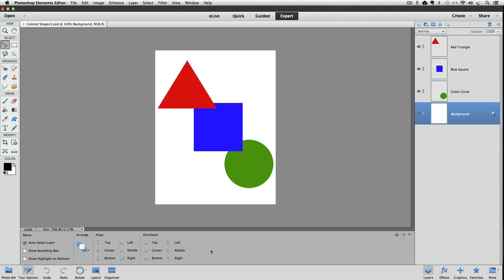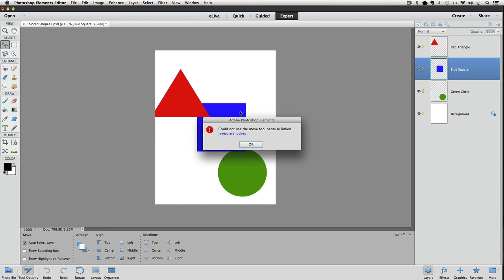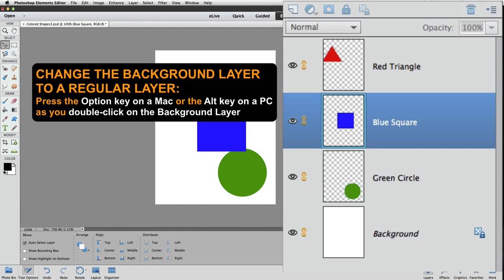Linking Layers in Photoshop Elements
Linking Layers in Photoshop Elements is a handy way to make individual Layers "Move" and "Transform" as one Layer.